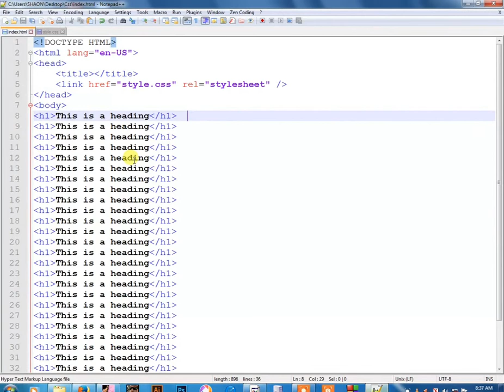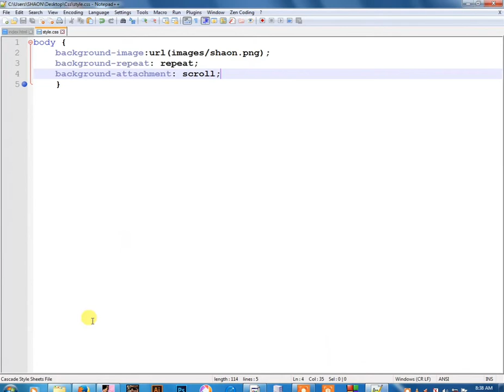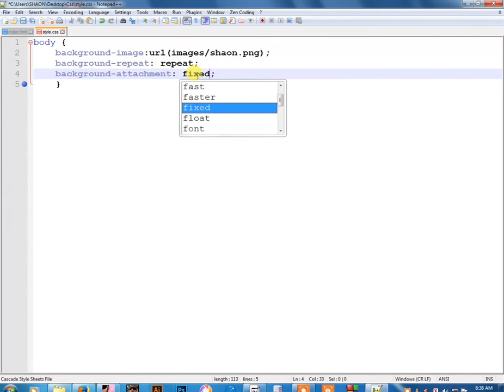Background attachment how is it work on,how we can use background attachment css tag.mp4